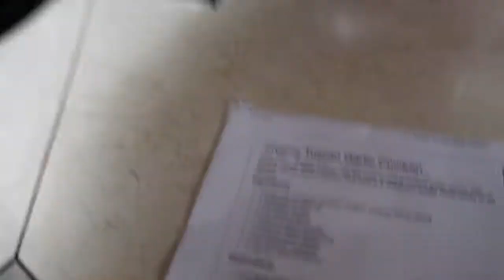IS HURRICANE FLORENCE GOING TO RUIN OUR TRIP? | THE BENSON TRIBE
In today's vlog we talk about visiting Thomas' dad in Virginia, but we hope the hurricane does't derail our trip. Also Thomas wants to make it clear that he usually folds the laundry, but I did it this time because he was working on the car. And Torian's face is always clean. And this was my third time watching The Greatest Showman this week.I'm OBSESSED! I almost forgot to mention a wasp had a hit out on my life.

+FACEBOOK : La'Krystal Benson & Thomas Manny Benson Jr.

^CAMERA: Canon g7 markii
^INTRO & OUTRO SONG: Finish Line X Chance the Rapper